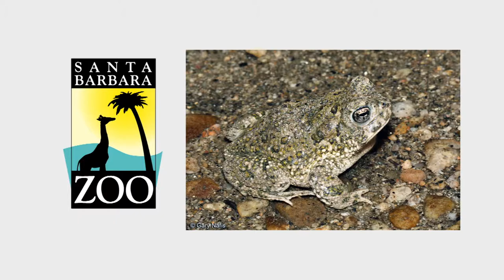Santa Barbara Zoo Conservation Efforts - Mark Huelly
- Learn more about some of the Santa Barbara Zoo's conservation efforts